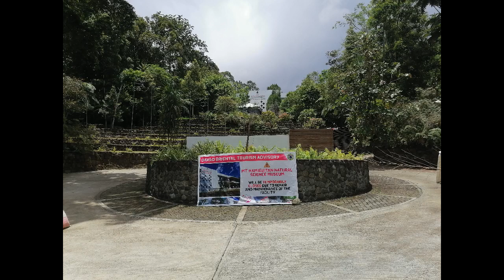Mount Hamiguitan Natural Science Museum, Davao Oriental